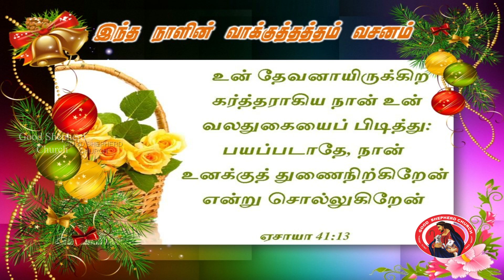நல் மேய்ப்பரின் குரல் - (04-12-2022) - Nal Meiparain Kural